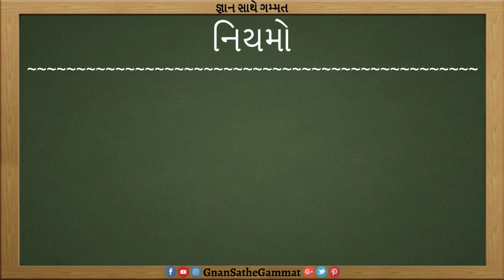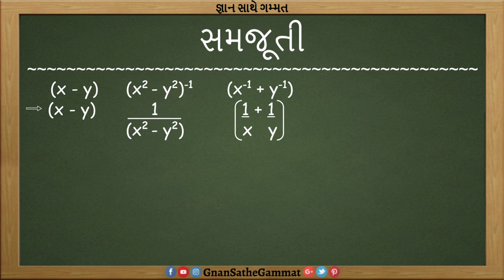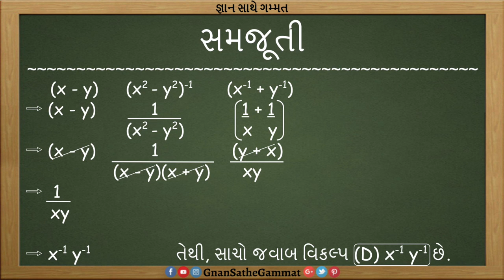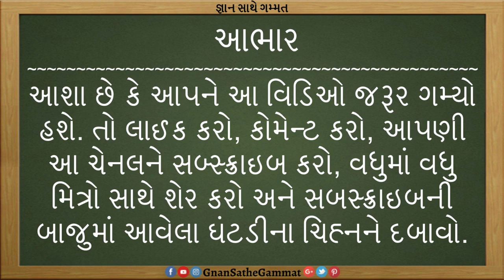GUJARATI GK સમીકરણ ની સરળ સમજૂતી ભાગ 2